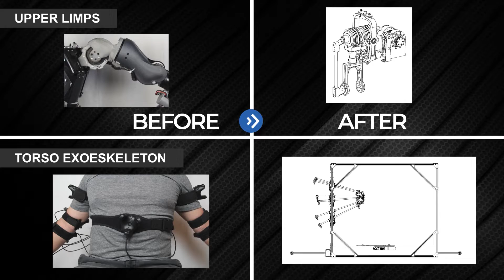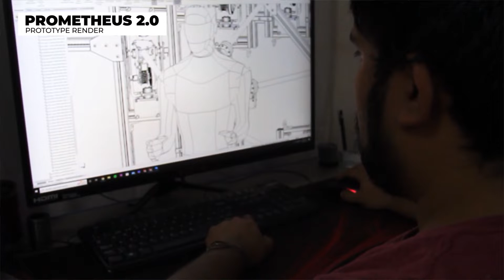KICKSTARTER PROMETHEUS 2.0 - Telepresence Avatar Robot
Help us to achieve our goal.
We need your help to continue developing technology